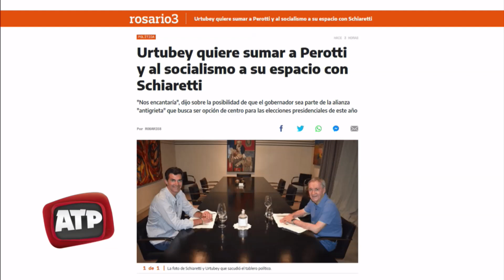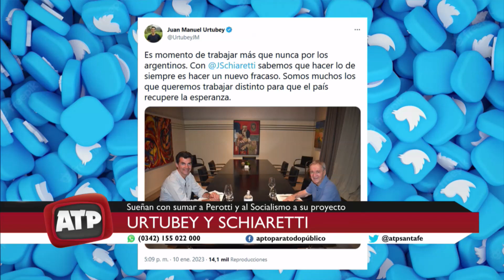Urtubey y Schiaretti quieren sumar a Perotti y al socialismo a su proyecto